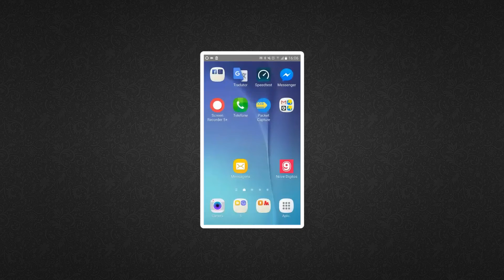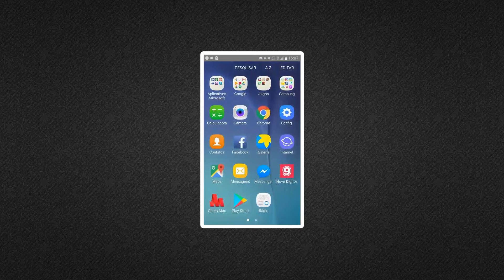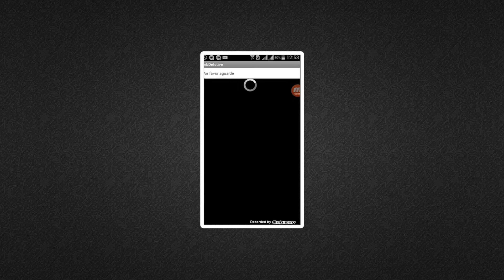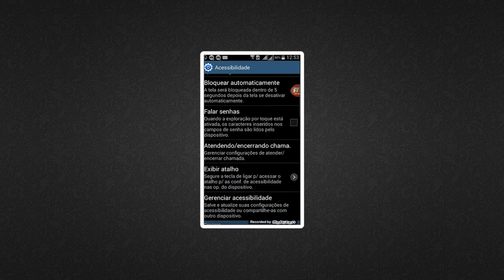Como Instalar WebDetetive em Samsung com Android 6.0.1 Marshmallow